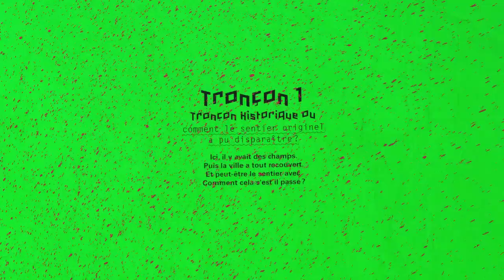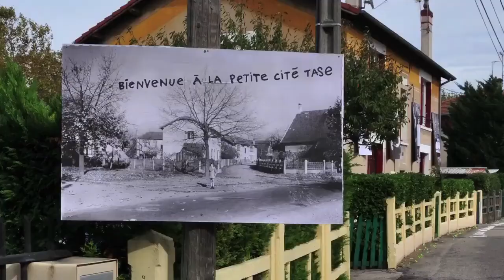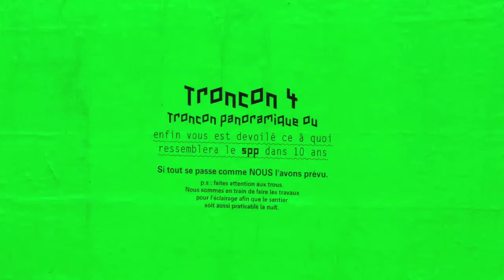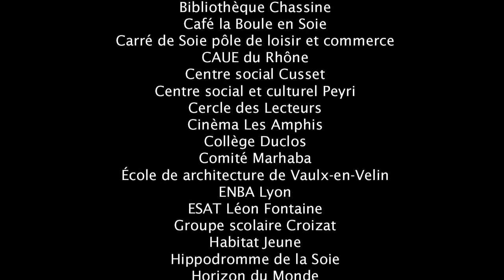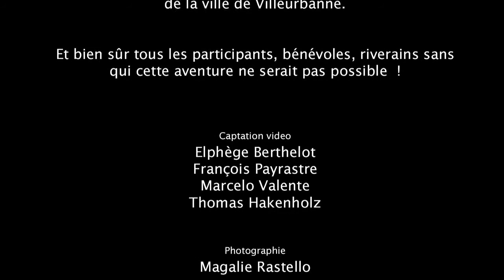SPP - Slideshow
Discovered in february 2011 during rescue excavations, Le Sentier Pédestre Péripherique has the distinction of forming a perfect circle. While one of the major problems of the city is fluidity, go as quickly as possible from point A to point B, the SPP project claims the right to turn around, to let go for a stroll. Take the time to look at the city, forgetting his watch, surprised. No matter the destination, only the travel account.

Capture video: Thomas Hakenholz, Elphège Berthelot and Marcelo Valente
Photography: Magalie Rastello
Capture and sound editing: Marc-Antoine Granier
Slideshow Editing: Marcelo Valente